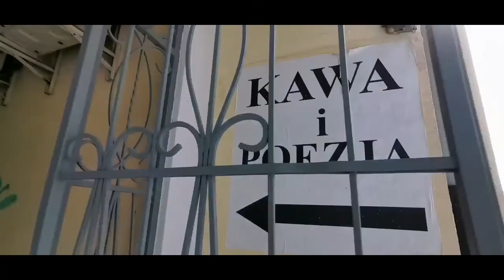Wrocław covid-19 28 III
28 III